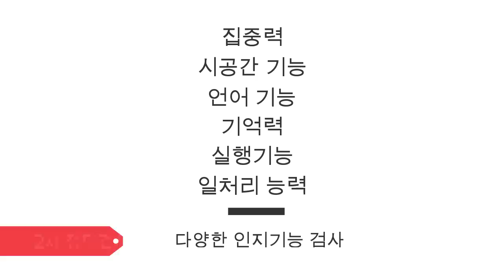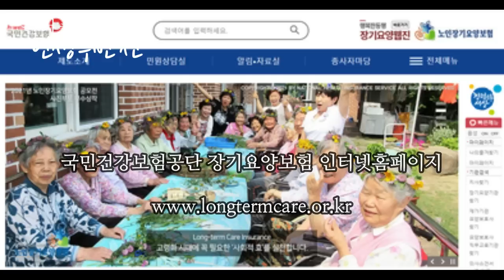가족이 치매에 걸렸을 때 꼭 해야할 것들 - 원더풀 인생후반전